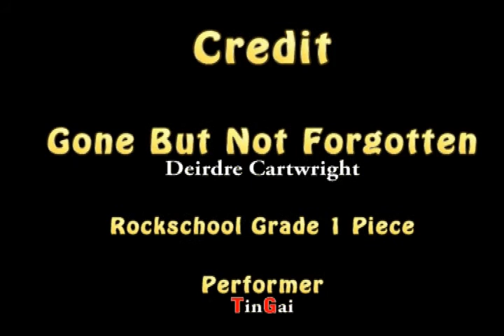Gone But Not Forgotten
Rockschool Grade 1 Piece

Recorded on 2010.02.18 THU